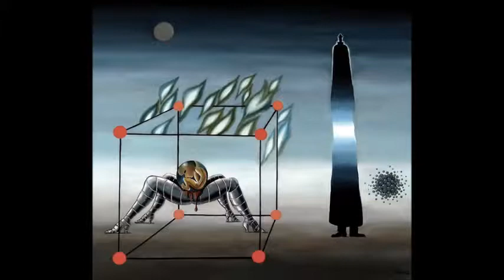HÉLIO CUNHA a origem 1ª parte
Alguns desenhos e pinturas derivam de  pequenos esboços e gatafunhos desenhados apressadamente à mesa de um café.
Este vídeo apresenta algumas dessas situações.